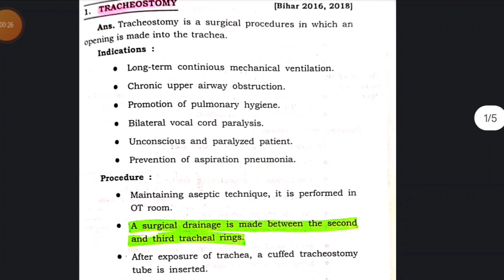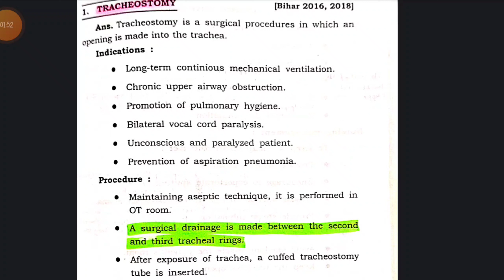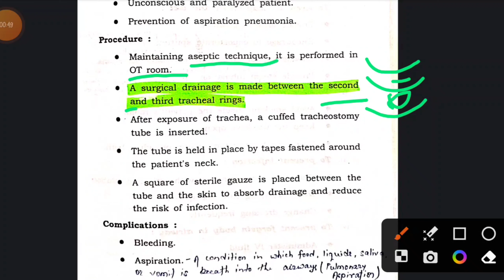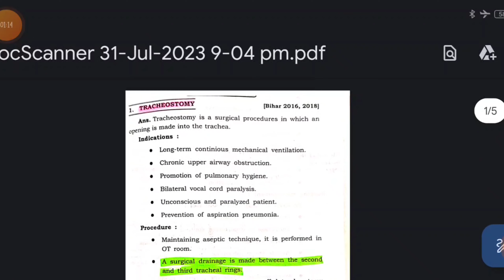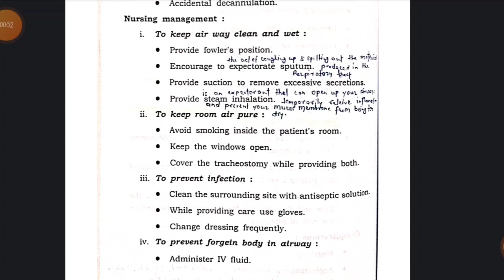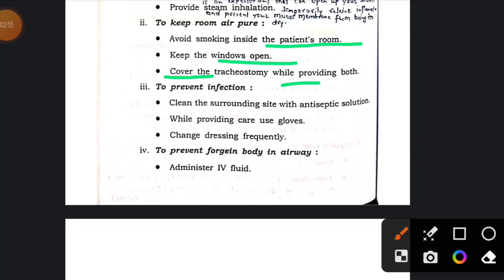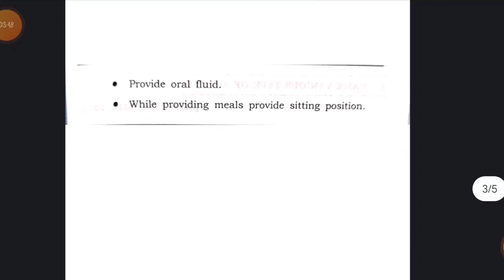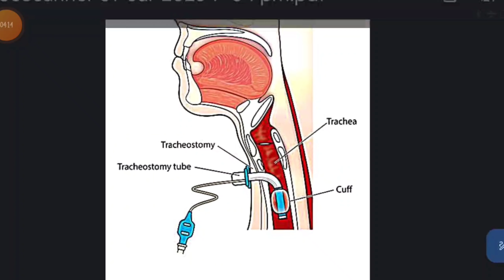Paramedical important questions 2nd year Tracheostomy| A step by step guide for caregiver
neet neetstudy osteology ...

   👉If you have any problem leave your comments in comments box..